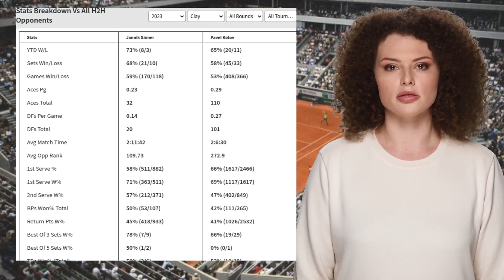SINNER VS KOTOV PREDICTION H2H | MUTUA MADRID OPEN THIRD ROUND TENNIS PREDICTIONS TODAY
Sinner VS Kotov  Prediction H2H at Mutua Madrid Open Third